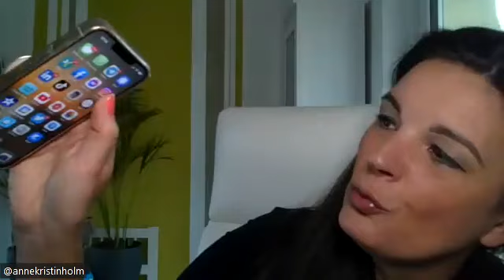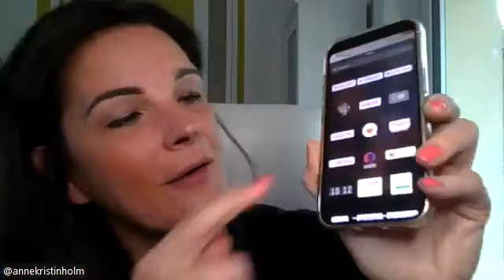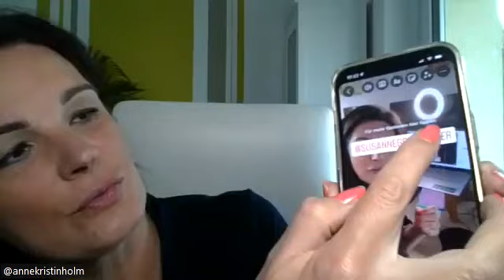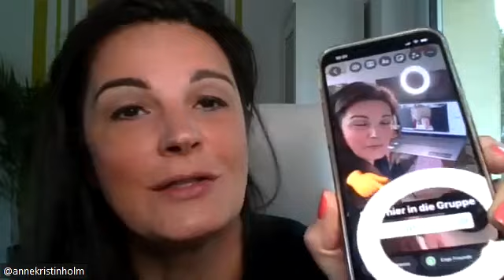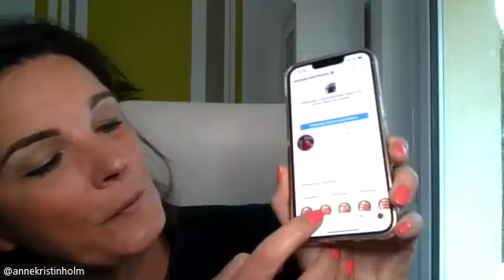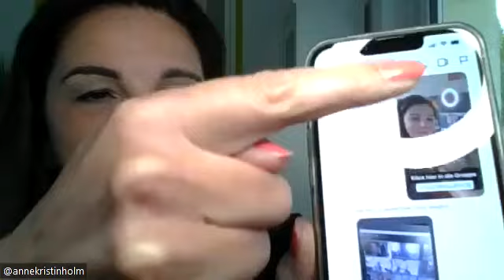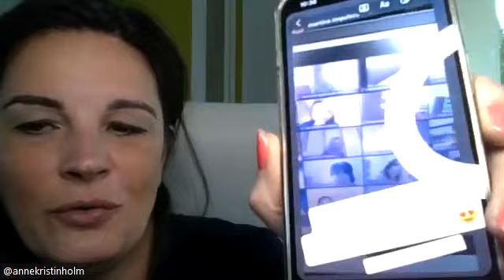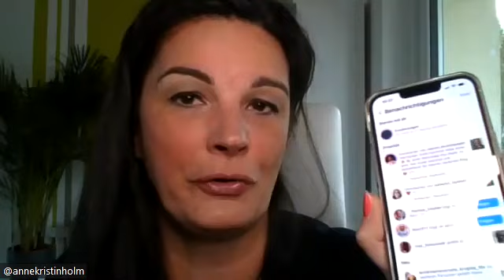Verkaufstraining für Coaches - mit dieser Formel überzeugst du ALLE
Wie du zu mehr Wohlbefinden und Wohlstand kommst, mit den inneren Prinzipien zeigen dir Naomi Susan Isaacs und Anne-Kristin Holm für deinen erfolgreichen neuen Monat.⭐️

Alle Menschen suchen nach dem Glück! Das zu erreichen kann man lernen. Dabei unterstütze ich selbständige Unternehmer/innen, die in Leichtigkeit, Fülle und Unabhängigkeit leben wollen! Es geht um deine Freiheit und deine Lebensqualität in deinem Online Business!